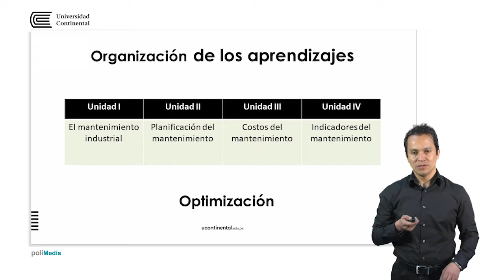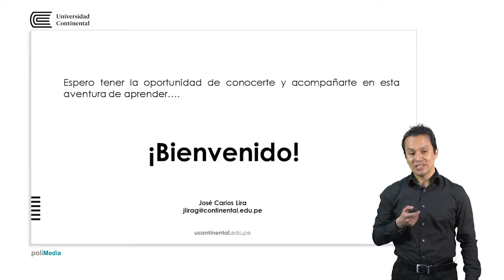Gestión Integral de Mantenimiento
José Carlos Lira docente de la asignatura.